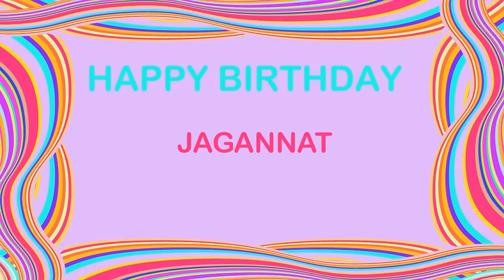Jagannat Birthday Postcards & Postales